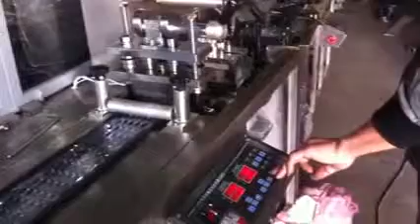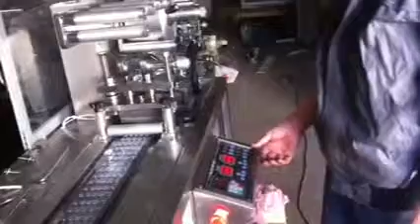Dpp88 mould install-3